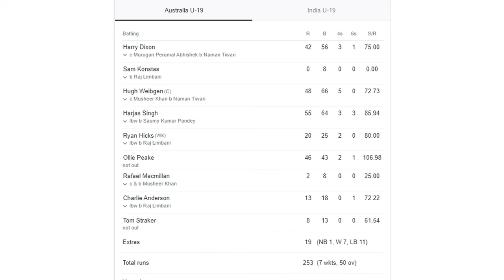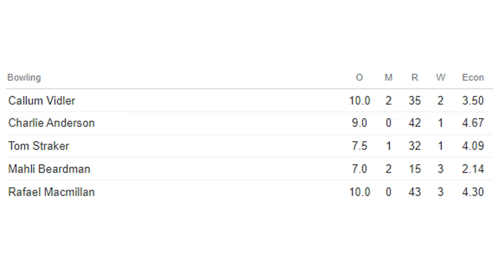Australia U19s Clinch World Cup Glory with Convincing Win Over India in Final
🏏 Australia Under 19s Secure World Cup Triumph in Stunning Victory Over India in the Final Showdown.

🏆 Batting First, Australia Sets Target of 253 Runs, Showcasing Skill and Determination on the World Stage.

🔥 India Falls Short: Chasing 253, India Managed Only 174 Runs, Handing Australia a Commanding Victory by 79 Runs.

🎉 Celebrate the Success: Join the Jubilant Scenes as Australia's Young Stars Make History in the World Cup Final. U19WorldCup AustraliaVsIndia 🇦🇺🏏